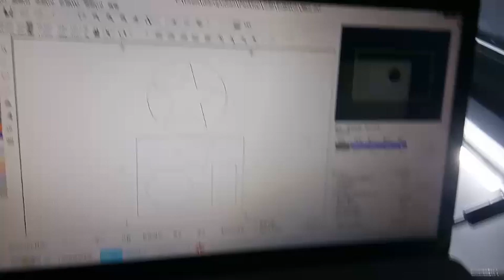CO2 Laser Cutting Machine with CCD - Cutting Paper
⇲ The machine adopts the strip shape platform, which can bear heavier materials such as organic glass, wood, and so on.
⇲ Original Singapore lens with molybdenum base, making the equipment produce smaller facula and stronger cutting force, greatly improving working efficiency and reducing cost.
⇲ Exhausting, absorbing and assistant blowing systems solve the problem that troubles the laser equipments manufacturing industry for years, extending the life of the laser tube.